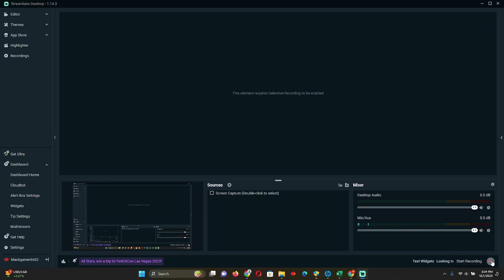Welcome to Bedwars October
Sorry for the short video I didn't have a lot of time, and my video editor was acting funky, so I couldn't edit this vid.